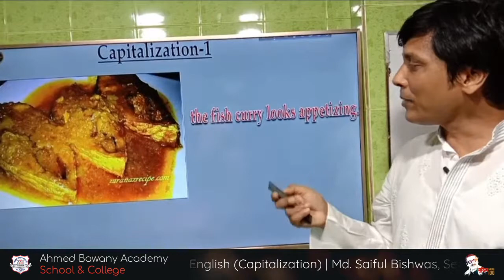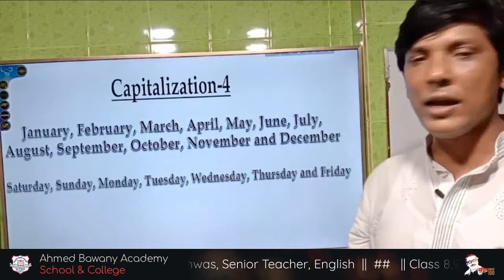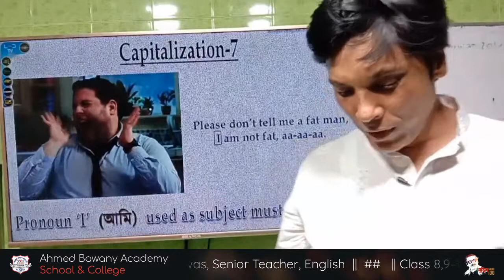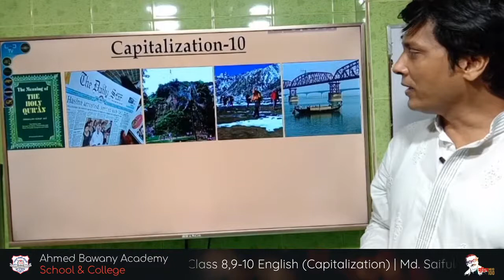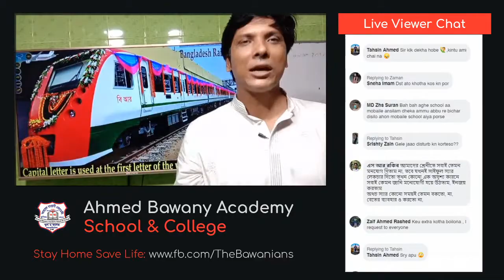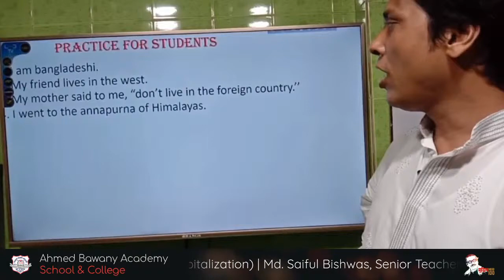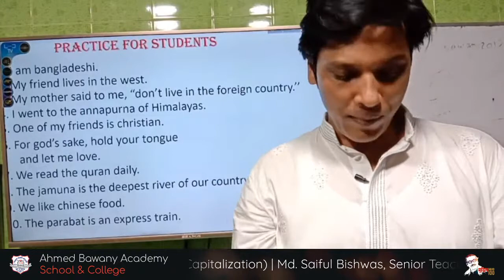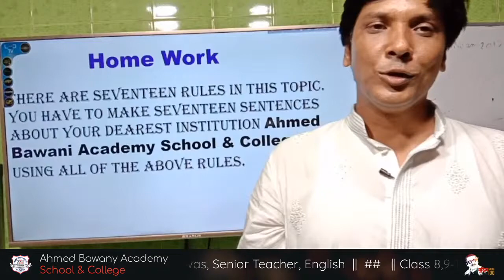Class 9-10 English (Capitalization)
Md. Saiful Bishwas
Senior Teacher, English
Ahmed Bawany Academy School & College